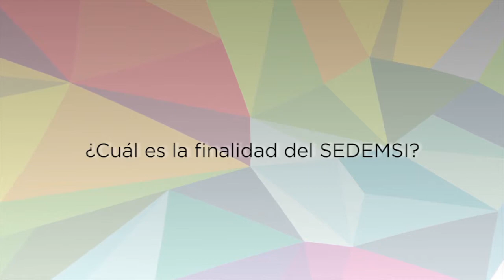Entrevista con Octavio E. Chávez Alzaga.- Director para Latinoamérica de ICMA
Les presentamos un avance de la entrevista con el Dr. Octavio Chávez Alzaga, Director para Latinoamérica de ICMA.
El Doctor Chávez Alzaga, fue el encargado de presentar el Sistema de Evaluación del Desempeño Municipal de Sinaloa -SEDEMSI-, dentro de los eventos del pasado mes de la Competitividad 2014.